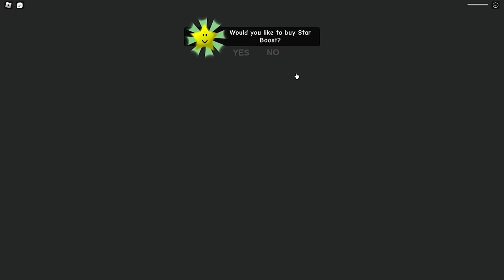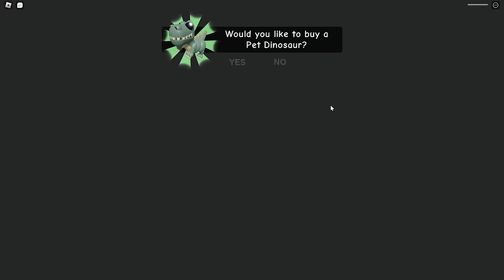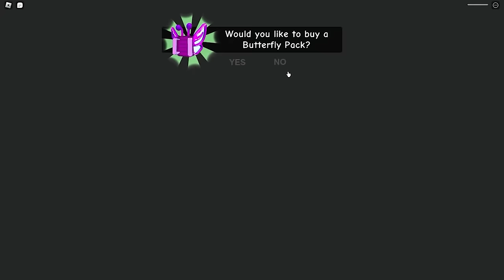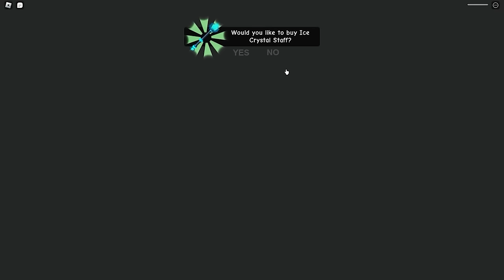Baby Escapes 100 EVIL SCHOOLS!